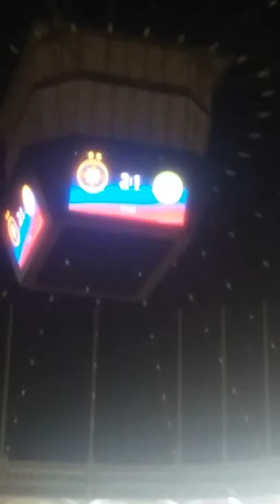Goll Hamroun 2-1 Steaua - Chiajna